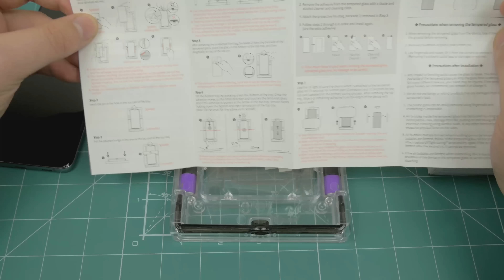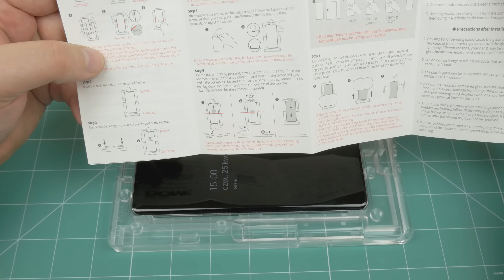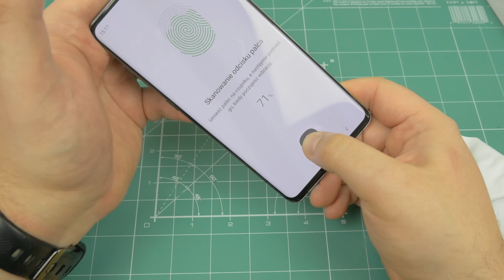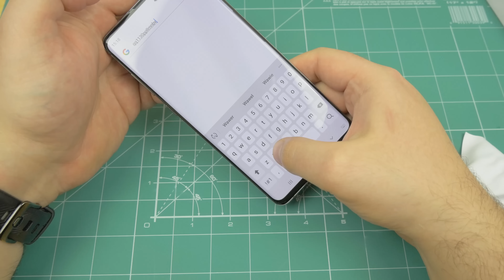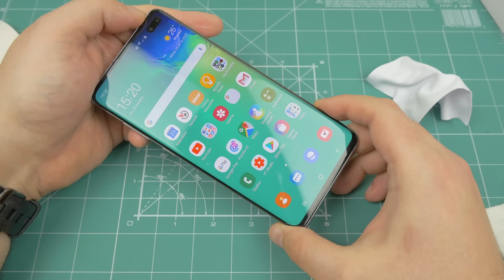Szkło WHITESTONE DOME GLASS dla Samsung Galaxy S10+ | Montaż, Wrażenia, Czy czytnik działa ???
Szkła do Samunga Galaxy S10+. Jakie wybrać, jakie kupić???  Klejone klejem UV. Szkło WHITESTONE DOME GLASS. Jak zamontować, jak wygląda, jak działa. Czy wszystko z tym szkłem jest ok?

Coś fajnego dla Was Rabat 8% na zakupy dowolnych akcesoriów w sklepie na kod: RABAT8.